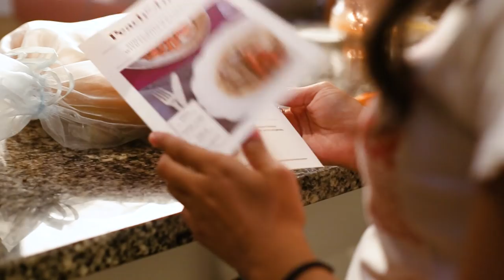Who We Are : Our Customers